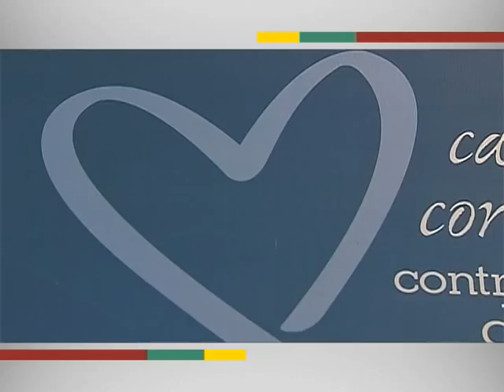Campanha Coração Azul mobiliza sociedade para o combate ao tráfico de pessoas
EM QUESTÃO - 10.05.13: O Brasil está intensificando as ações para combater o tráfico de pessoas. Para tanto, foi lançada a campanha Coração Azul, que visa mobilizar a sociedade contra esse tipo de crime. O símbolo da campanha representa a tristeza das vítimas e lembra a insensibilidade daqueles que compram e vendem seres humanos. A ideia é que mais pessoas tomem consciência, denunciem e permitam ao Estado articular ações de repressão e de proteção às vitimas. Segundo o Ministério da Justiça (MJ), existem mais de 2 milhões de pessoas vendidas no mundo. Somente no Brasil, foram investigadas nos últimos anos 514 denúncias de tráfico de pessoas.